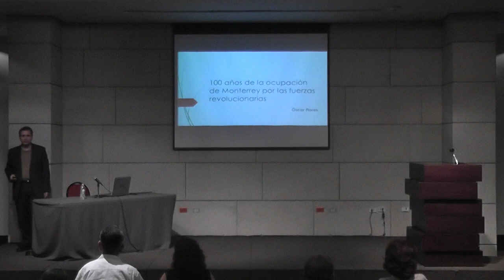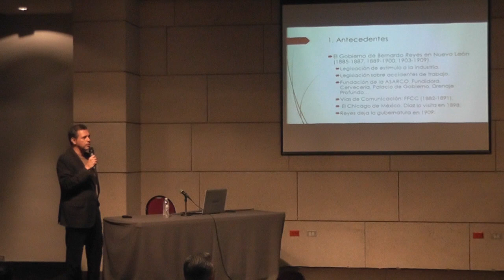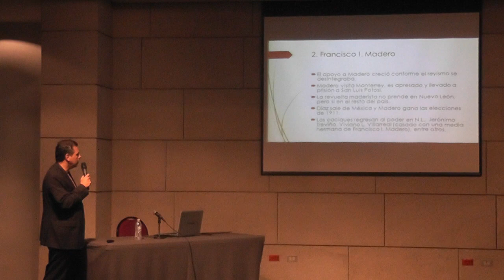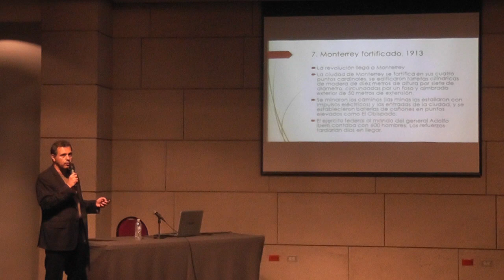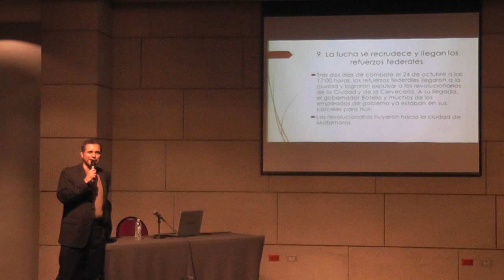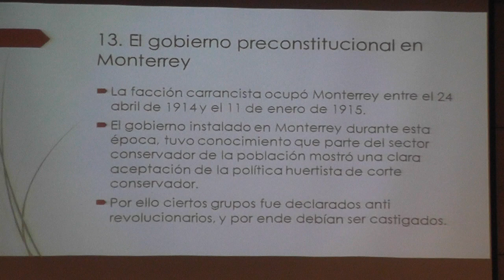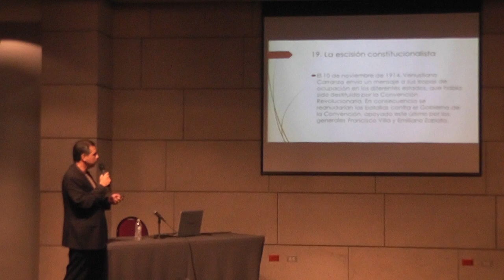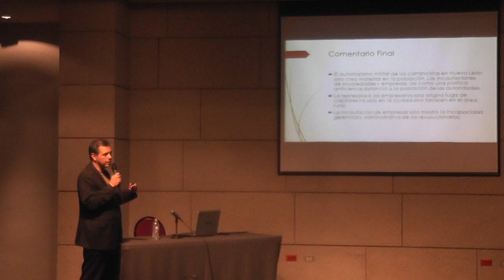Cien años de la ocupación de Monterrey por las fuerzas revolucionarias. A cargo del Dr. Oscar Flores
CONFERENCIA: Cien años de la ocupación de Monterrey por las fuerzas revolucionarias.  Agosto 2014.